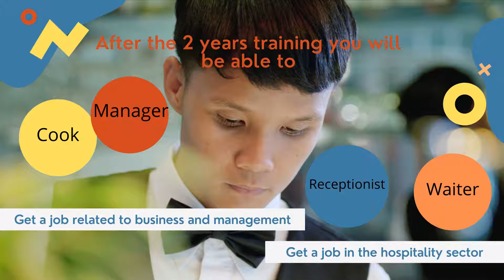Discover HCTC - Thailand Hospitality Centre